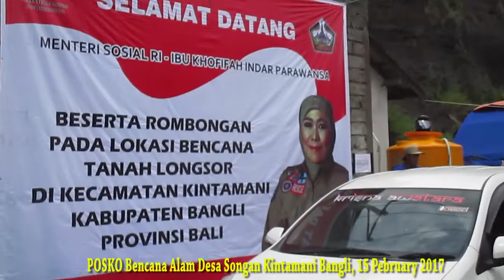Pasca Bencana Alam Di Songan Kintamani, Bantuan Datang Berlimpah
Luar biasa jiwa sosial Para Semeton Ring Bali dalam ikut membantu korban bencana alam yang terjadi di daerah Kintamani Bangli-Bali.
Bantuan datang berlimpah dan para penjiwa sosial dengan semangat membantu di Posko.
Bencana Alam terjadi pada tanggal 10-11 Pebruary 2017.